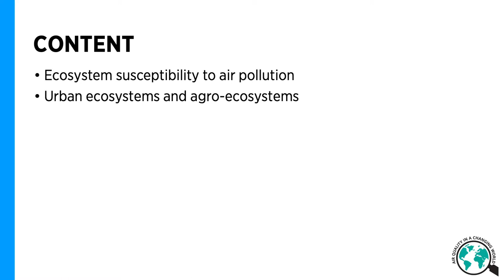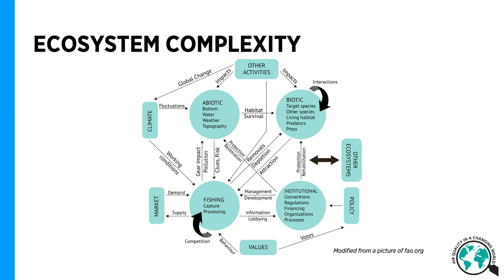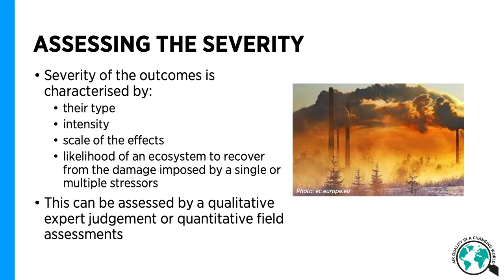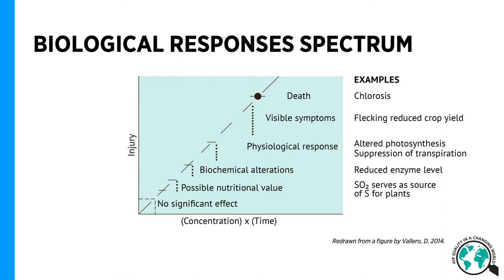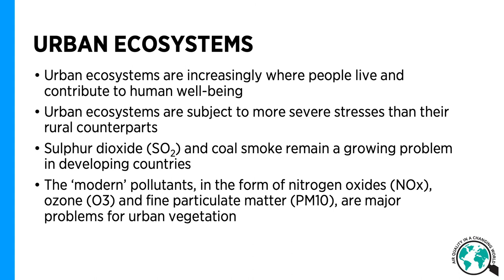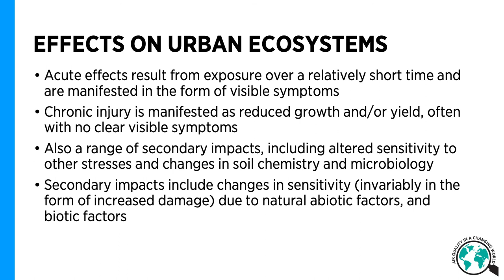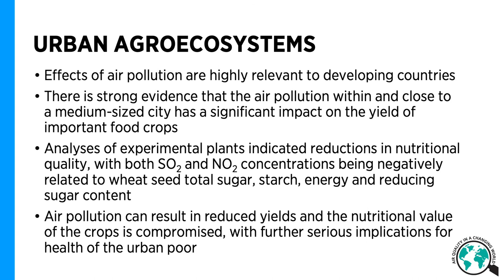The Effects of Air Pollution on Ecosystems – Sirkku Juhola